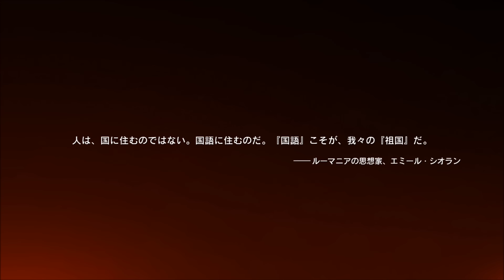【実況】任務1 復讐のV 【METAL GEAR SOLID V】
悪に堕ちる。復讐の為に。

９年の時を超えて、英雄は蘇る。復讐の鬼として……
ピース（平和）が終わりV（ヴェノム）が目醒める。
21日までは月、木、日の三日間でお送りします。

使用楽曲のサイトは、ホームの概要に記載してあります。